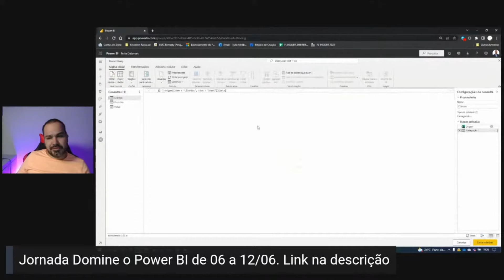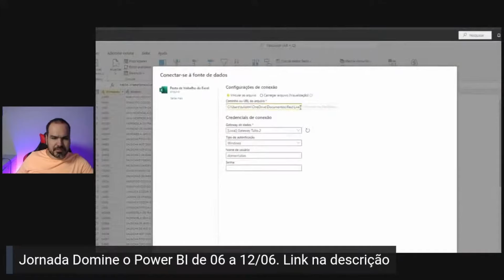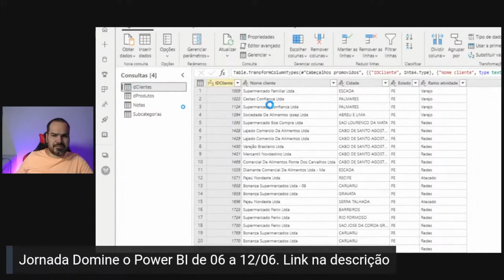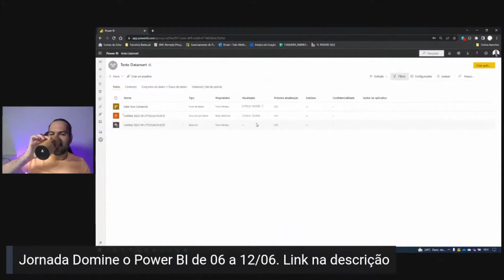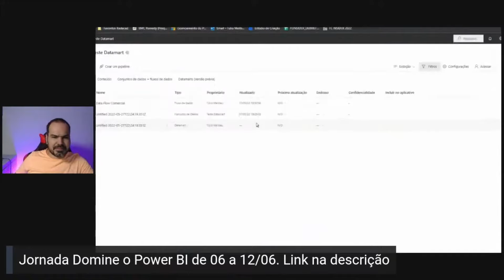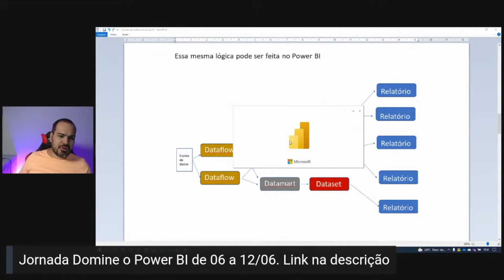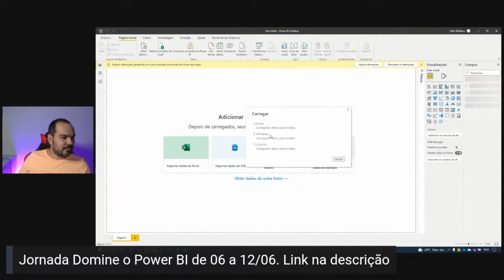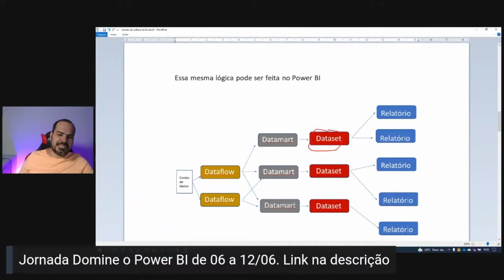[Power Bi] O passo a passo de como criar um Dataflow no Power BI